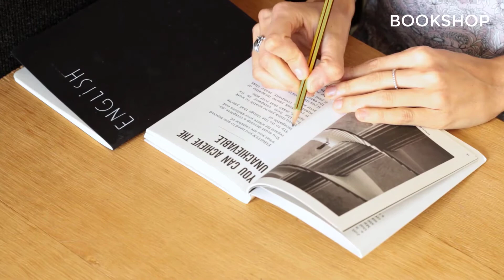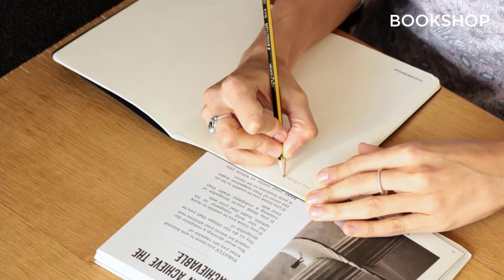What is MDCAT 2020? Introduction to MDCAT Entry Test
In this video, we will tell you about What is the real mean of MDCAT 2020. Also here you can get a well-defined introduction to MDCAT. More you will share the MDCAT introduction of the MDCAT entry test syllabus and preparation. This is the MDCAT 2020 latest news. You can apply for this MDCAT Test after your FSC examination.